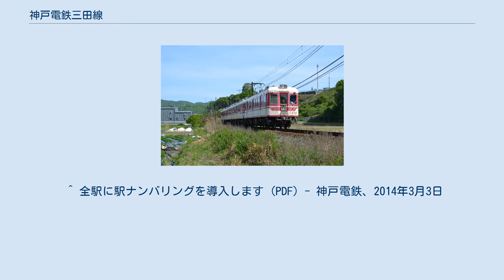神戸電鉄三田線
三田線（さんだせん）は、兵庫県神戸市北区の有馬口駅から兵庫県三田市の三田駅までを結ぶ神戸電鉄の鉄道路線。
 有馬口駅で有馬線と、三田駅で福知山線（JR宝塚線）と接続し、三田地区と神戸市内を結んでいる。
 有馬口方面へ向かう多くの列車が同駅より有馬線へ直通する運転体系が取られていることから、同線と一まとめにして「有馬・三田線」と案内されることもある。
 沿線は神戸三田国際公園都市など宅地開発が進んだため大阪・神戸双方への通勤・通学路線となっており、輸送力増強のため全線複線化を望む声もあるが、1983年（昭和58年）の複線化工事認可以来、1991年（平成3年）に横山駅 - 三田駅間、1998年（平成10年）に岡場駅 - 田尾寺駅間が完成したのみで、その他の区間については沿線開発による地価高騰から複線化用地の買収が進まず、また、神戸電鉄の経営状態から総事業費400億円（1997年時点）と見込まれる費用の捻出が難しいことから、ほとんど進捗していない。
 1995年の阪神・淡路大震災では、大阪と被災地を結ぶ連絡ルートとして利用された。
 運行形態は有馬線と一体となっており、有馬線新開地方面から三田駅への直通列車に加え、横山駅 - 三田駅間には公園都市線の列車が乗り入れる。
普通、準急、急行、特快速が運転されているが、このうち三田線内で通過駅があるのは特快速のみである（各列車種別の詳細については、「神戸電鉄有馬線#列車種別」を参照）。
終日、概ね全線を通して15分間隔で運転される。
これに公園都市線から三田駅まで乗り入れる列車が15分間隔で運転される。
 三田駅 - 横山駅間は公園都市線直通列車が加わるために、神戸電鉄において、有馬線の新開地駅 - 鈴蘭台駅間と並ぶ高頻度運転区間となっており、大阪方面からの福知山線（JR宝塚線）利用客の接続を図って、深夜の1時頃まで運転されている。
 以前は道場南口駅 - 三田駅間の入線有効長が3両分しかなく、朝夕のごく一部を除き道場南口駅で系統が分割されていたため同駅で乗り換えを要したが、北摂地区の開発進捗と軌道設備改善、そして前述の公園都市線開業準備に伴う横山駅 - 三田駅間の複線化により1991年3月24日から全線で4両編成の運転が可能となった。
 2017年3月25日以降の日中1時間あたりの運行本数は以下のとおりである。
 ^ a b 寺田裕一『改訂新版 データブック日本の私鉄』 - ネコ・パブリッシング ^ a b c 『歴史でめぐる鉄道全路線 公営鉄道・私鉄』21号 3頁 ^ 「鉄道免許状下付」『官報』1927年6月6日（国立国会図書館デジタルコレクション） ^ 「地方鉄道運輸開始」『官報』1928年12月26日（国立国会図書館デジタルコレクション） ^ 『兵庫の鉄道全駅 私鉄・公営鉄道』 178頁 ^ 『歴史でめぐる鉄道全路線 公営鉄道・私鉄』14号 11頁 ^ a b c d 『兵庫の鉄道全駅 私鉄・公営鉄道』 169頁 ^ 『兵庫の鉄道全駅 私鉄・公営鉄道』 177頁 ^ 『兵庫の鉄道全駅 私鉄・公営鉄道』 174頁 ^ “複線化に着工 神戸電鉄三田線 まず岡場-田尾寺間”. 交通新聞 (交通協力会): p. 1. (1984年3月27日) ^ 『兵庫の鉄道全駅 私鉄・公営鉄道』 172頁 ^ a b c d e 『歴史でめぐる鉄道全路線 公営鉄道・私鉄』14号 13頁 ^ 『兵庫の鉄道全駅 私鉄・公営鉄道』 176頁 ^ 「神戸電鉄ダイヤ改正 26日 朝ラッシュ時に「特快速」運転」『交通新聞』交通新聞社、1995年11月16日、1面。
 ^ 全駅に駅ナンバリングを導入します (PDF) - 神戸電鉄、2014年3月3日